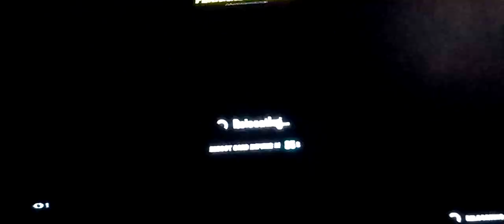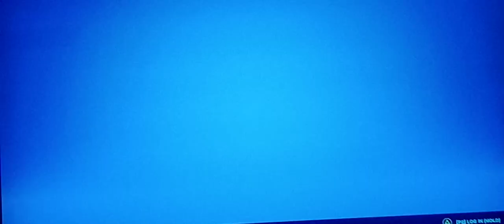I was okay at teams